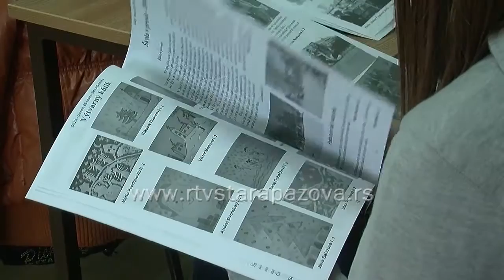Projekti u školi Čmelik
U staropazovačkoj školi Janko Čmelik u ovoj godini realizovana su 4 projekta zahvaljujući sredstvima iz Kancelarije za Slovake u dijaspori.  Štampana su dva broja školskog časopisa Oaza, uređena nova veb stranica, kupljena je nova interaktivna tabla i saniran spoljašnji zid i kapija.  Prethodna nedelja je bila u znaku pisanja projekata na istu adresu, za sledeću godinu.